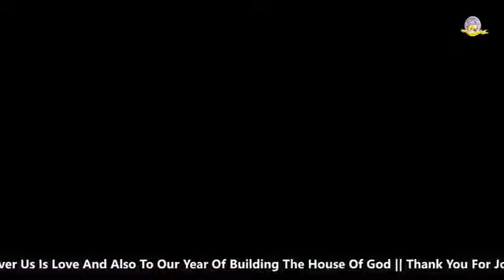Sunday 23rd Feb 2020. 3rd Service